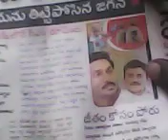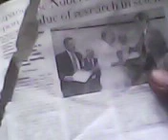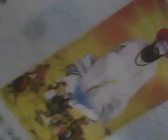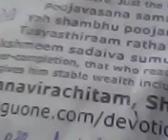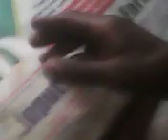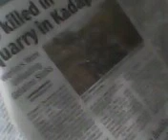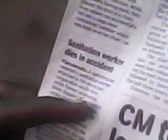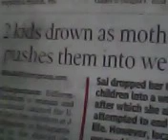EXACTly23FOB ACCIDENTS,...LIST GOesENDLESS,CALCI01AvTaRAPTNCSPR